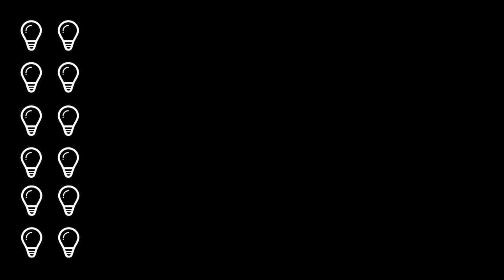Ep 5 | What Is Energy Law and How Does It Affect Us?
In this episode of Energy Transition Talk, Justine speaks with Professor Jacobs, an energy law professor at Berkeley Law, about all things energy law – what it is and why it matters. Professor Jacobs walks us through some of the most important energy laws that affect our daily lives, from the Inflation Reduction Act at the national level to the myriad of laws California, as the nation’s leader in energy legislation, is implementing to electrify buildings and transportation, clean up our electricity grid, and reduce energy demand. Professor Jacobs also explains the hurdles to building clean energy infrastructure, the need to consider the community in permitting decisions, and the role we can each play in shaping energy regulations and policies.

Justine then chats with Christen Richardson, a law student at USC Gould, about her experience working on renewable energy at a law firm and the state of the energy industry as seen through the lens of a law firm. Christen shares her thoughts on the role of energy law in the energy transition, the challenges and opportunities, and what excites her about the energy transition.

00:00 Start
1:36 Interview with Professor Jacobs
46:00 Interview with Christen Richardson
1:04:35 Concluding Remarks

We hope you enjoy these conversations! Be sure to subscribe to our podcast so you can automatically get access to our new episodes – you can find us on Apple, Spotify, YouTube, or wherever you get your podcasts. And we would appreciate it so much if you could leave a rating and review. Special thanks to our guests for today and Abhi, our technical guru, for their important contributions to today’s episode.

The Guardian, “Fossil fuel companies paying top law firms millions to ‘dodge responsibility’”

LA Times, “Newsletter: Meet the law firms helping fossil fuel companies heat the planet”

LA Times, “Here are all the climate and environment bills that California just passed” (Sept 2023)